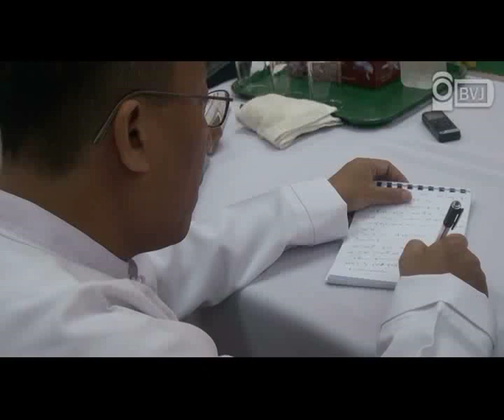U Aung Min met with 10 Democrat Parties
၂၀၁၂ ခုႏွစ္ ႏုိ၀င္ဘာလ ၃ ရက္ေန႔ နံနက္ ၈း၀၀ နာရီအခ်ိန္တြင္ သမၼတရုံး၀န္ႀကီးဌာန (၄) ျပည္ေထာင္စု၀န္ႀကီး ဦးေအာင္မင္း၊ ေမြးျမဴေရးႏွင့္ ေရလုပ္ငန္း၀န္ႀကီးဌာန ျပည္ေထာင္စု၀န္ႀကီး ဦးအုန္းျမင့္တုိ႔သည္ ရန္ကုန္ၿမဳိ႕ ၿငိမ္းခ်မ္းေရးစင္တာတြင္ ဒီမုိကေရစီမိတ္ေဆြပါတီမ်ားမွ တာ၀န္ရွိသူမ်ားႏွင့္ ေတြ႕ဆုံကာ ၿငိမ္းခ်မ္းေရးႏွင့္ ရခုိင္ေဒသ တည္ၿငိမ္ေအးခ်မ္းေရး ကိစၥရပ္မ်ားကုိ ေတြ႕ဆုံေဆြးေႏြးခဲ့သည္ဟု သတင္းရရွိပါသည္။